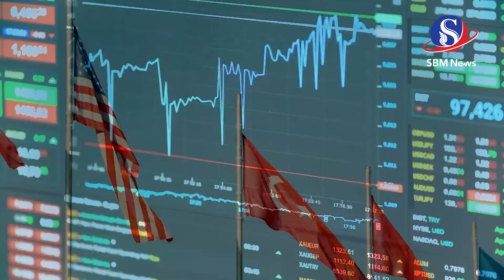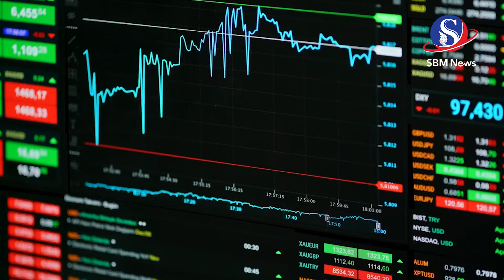ព័ត៌មានអន្តរជាតិ ៖ ផ្លូវរដិបរដុបនៅខាងមុខ សម្រាប់លោក Biden លើទំនាក់ទំនងចិន-អាមេរិក (SBM News)